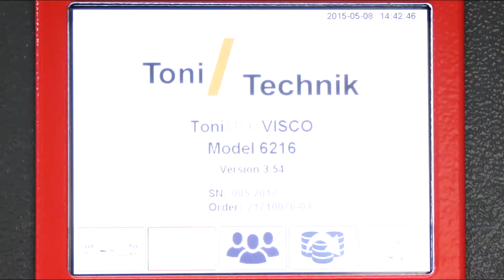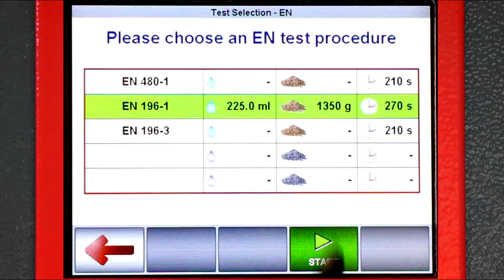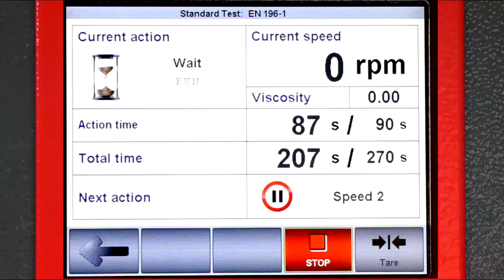Toni Mix - Mortar Mixer - EN 196-1, EN 196-3, ISO 679, ASTM C305, ASTM C359 and ASTM C451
Application

Standard-compliant operation according to EN 196-1,
EN 196-3, ISO 679, ASTM C305, ASTM C359 and
ASTM C451. Mixing of cement, mortar, gypsum and
other materials with automatic mixing procedure as per
self-definable defaults.

Advantages

- preinstalled, standard defined mixing procedures
(5x EN / 5x ASTM)
- five individually definable mixing procedures with
software Mix-Expert
- freely programmable mixing speeds in a range of
50-200 rpm (tolerance accord. to EN 196-1 / planetary
drive)
- variably programmable water dosage in a range of
50-500 ml with an accuracy of ± 1 ml (tolerance accord.
to EN 196-1)
- water reservoir with filling level detection
- robust, durable housing
- wear-resistant, high-precision stirring unit
- display with mixing speed indication and indication of
the actual operating condition with additional acoustic
support
- illuminated, visible mixing compartment
- water-repellent control elements
- dust collection device included as standard
- EC-conform design with emergency stop device

Toni Technik Baustoffprüfsysteme GmbH
Gustav-Meyer-Allee 25
13355 Berlin / Germany